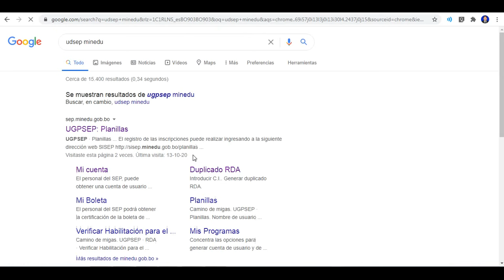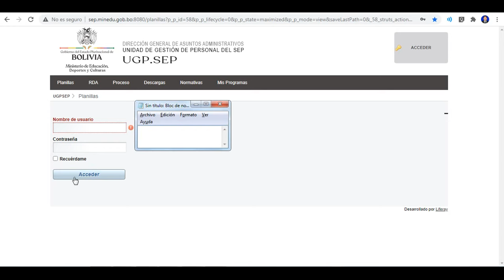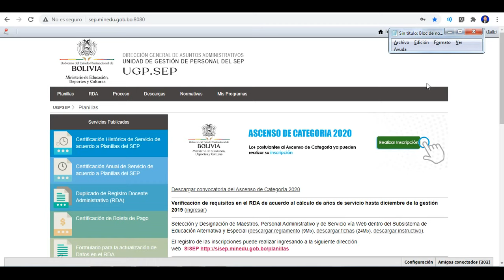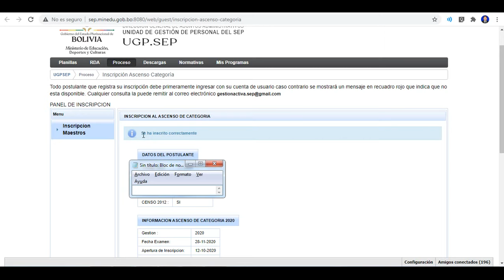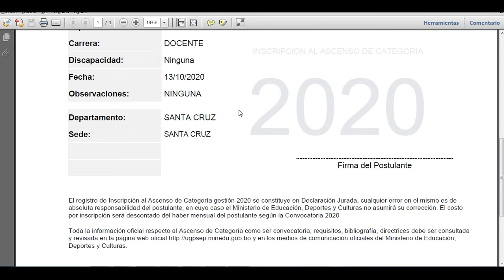INSCRIPCIÓN ASCENSO DE CATEGORÍA 2020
AQUÍ TE MOSTRAMOS COMO INSCRIBIRTE AL EXAMEN DE ASCENSO DE CATEGORÍA DEL MAGISTERIO DE BOLIVIA 2020.